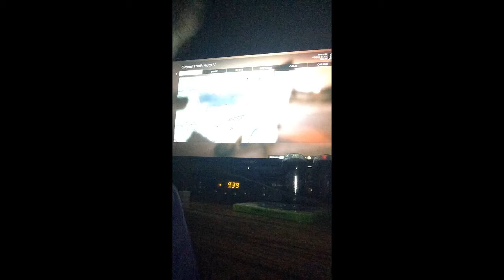FUNNY MOMENTS IN GTA 5 PART 1 YIP E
SUCK IT